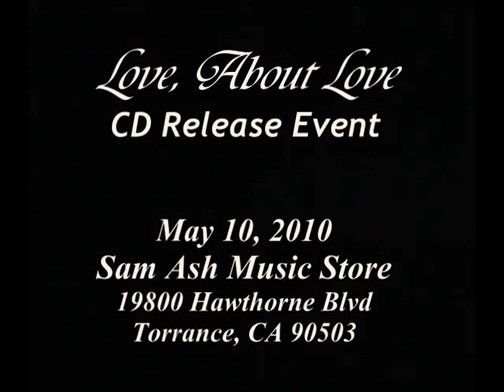My Girl - Arthur G. Wright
Love, About Love CD Release Event.
by Arthur G. Wright on Nonstop Records
May 10, 2010 at Sam Ash Music Store
in Torrance, CA